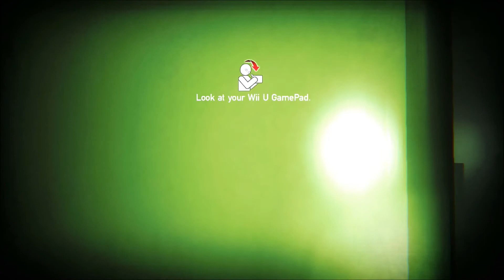Zombie U Demo - Part 2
Me playing the Zombie U Demo on the Wii U.